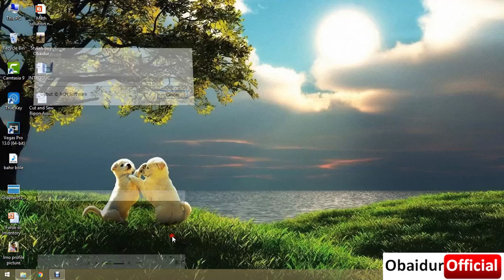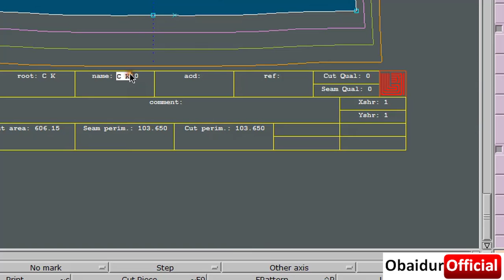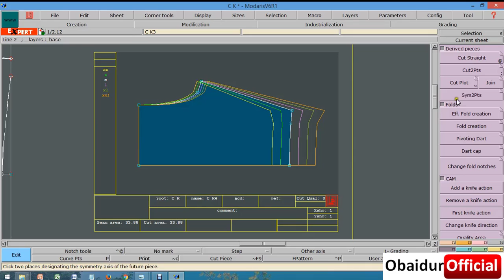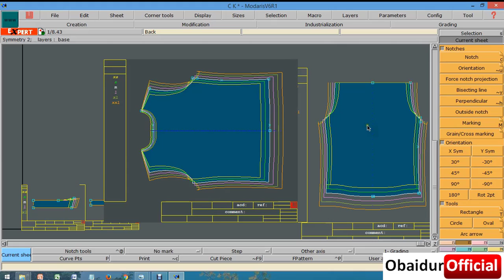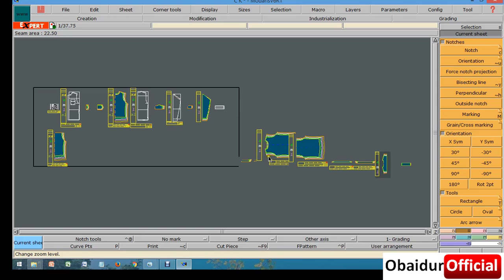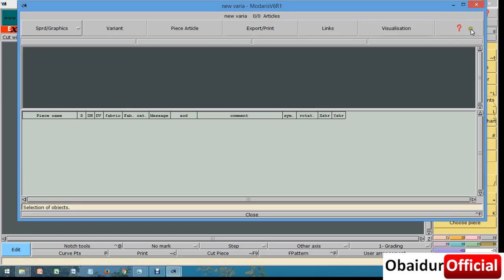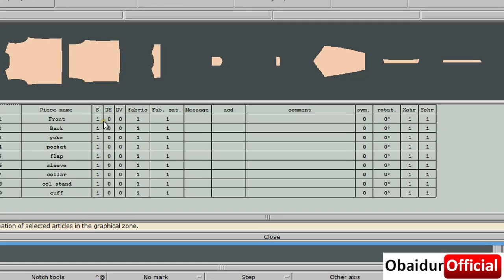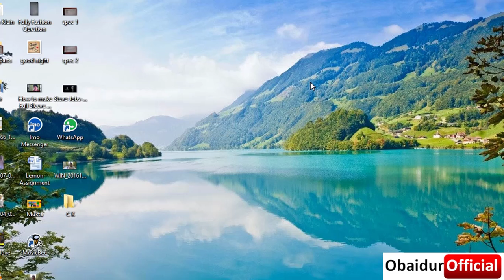How to Variant in Lectra Modaris